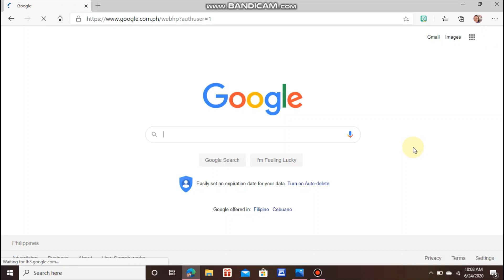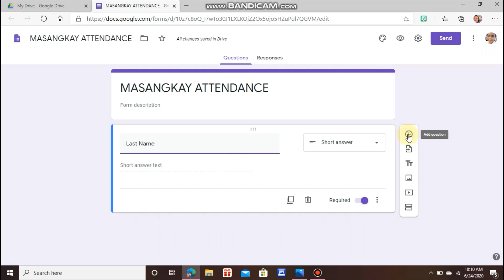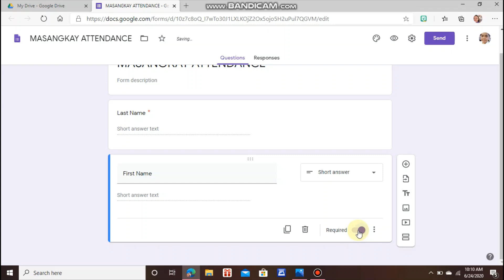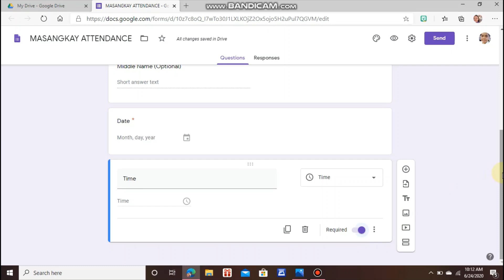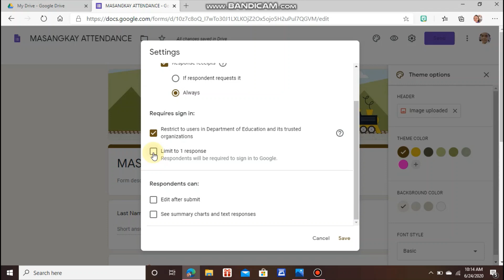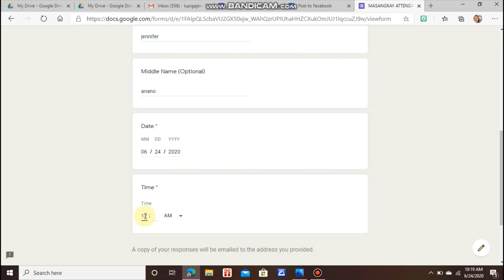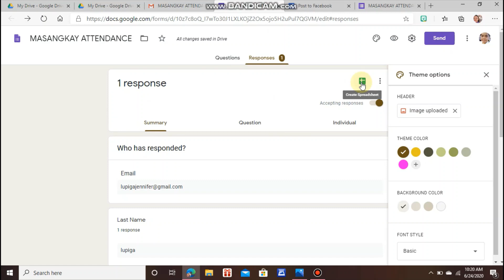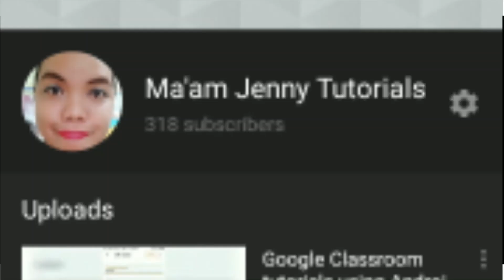How to create attendance using Google Form and Google Sheet.Tagalog Version!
This video will help you on how to create virtual attendance using google forms and sheets.